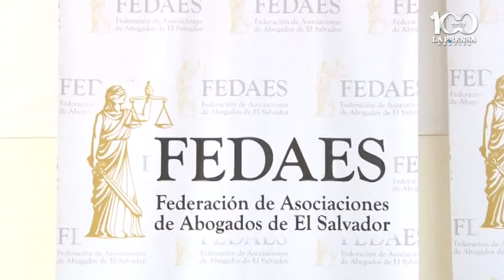Abogados aprueban nuevos magistrados de la CSJ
La federación de asociaciones de abogados de el salvador dio una conferencia de prensa este martes para dar a conocer su postura sobre la recientes elecciones de magistrados de la corte suprema de justicia 2015 – 2024.